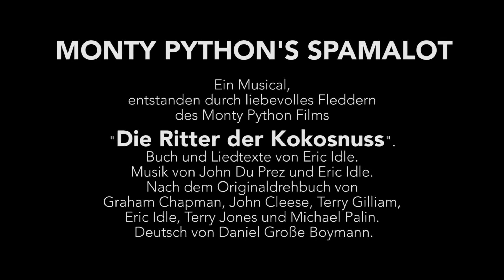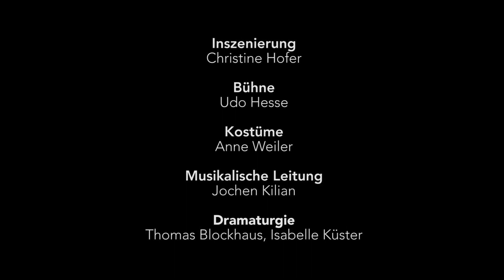Spamalot • Probenbesuch und Interview mit Christine Hofer • Theater Krefeld Mönchengladbach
MONTY PYTHON'S SPAMALOT
Ein Musical, entstanden durch liebevolles Fleddern des Monty Python Films "Die Ritter der Kokosnuss". Buch und Liedtexte von Eric Idle. Musik von John Du Prez und Eric Idle. Nach dem Originaldrehbuch von Graham Chapman, John Cleese, Terry Gilliam, Eric Idle, Terry Jones und Michael Palin. Deutsch von Daniel Große Boymann.